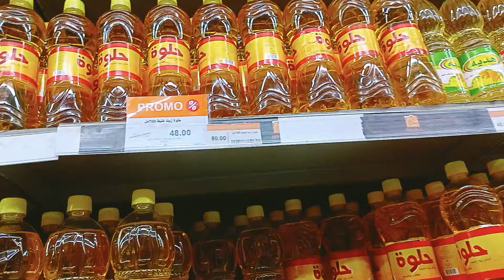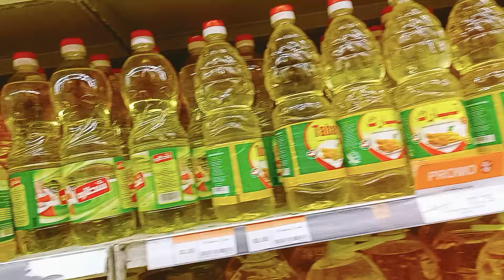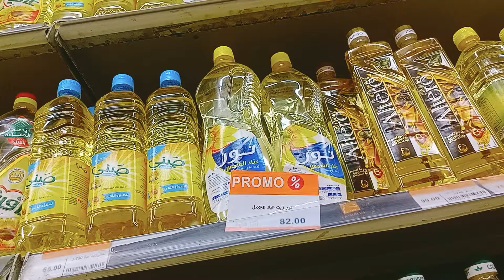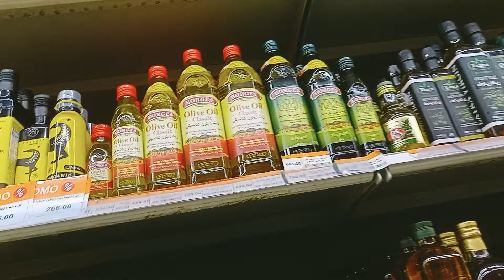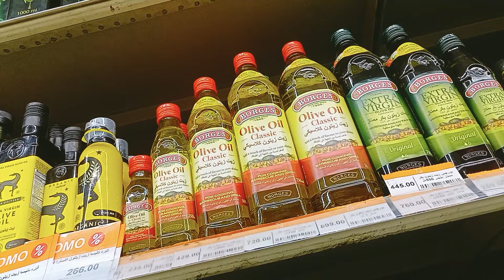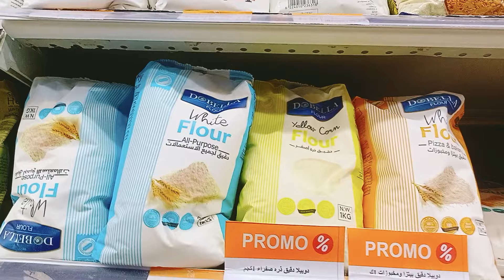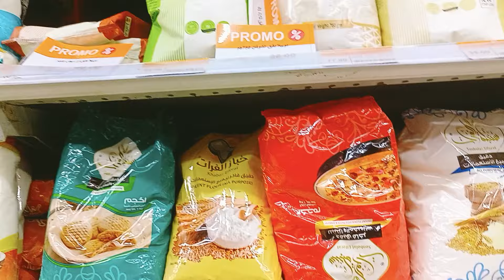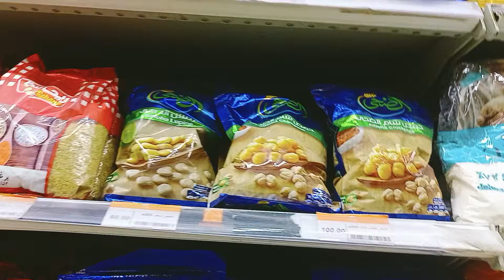انخفاض فى اسعار الزيت وعروض قوية على زيت الزيتون والدقيق والبقوليات فى فتح الله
اسعار الزيت و زيت الزيتون والدقيق والبقوليات فى فتح الله
انخفاض فى اسعار الزيت وعروض قوية على زيت الزيتون